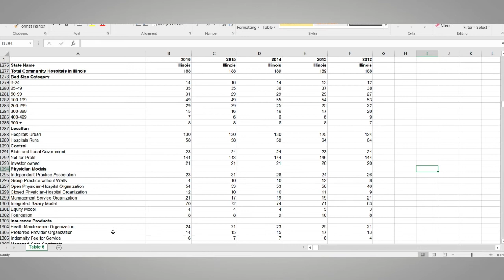AHA Hospital Statistics™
As America’s hospitals continue to redefine the ‘H’ as the movement to value-based care continues and new disruptors seek to enter the field, AHA Statistics continues to be the most comprehensive source for analysis and comparison of US hospital trends.